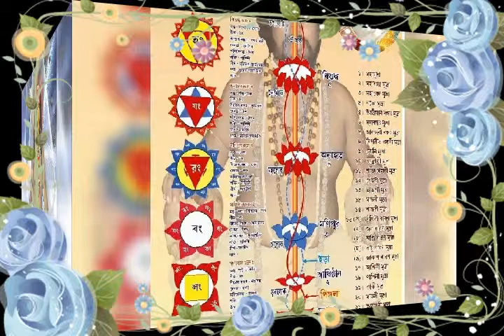Mangal Mayee Manashatarapith Yogasram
আশ্রম থেকে সাধন সিদ্ধির জন্য বিভিন্ন প্রকারের প্রকাশিত গ্রন্থ পাওযা যায।